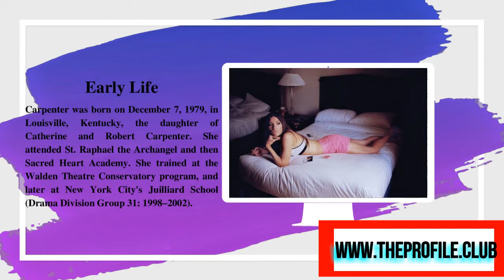Jennifer Carpenter Height Weight Hot Sexy Bikini Pics Profile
View Jennifer Carpenter photos Facebook twitter wiki news interview height weight pics images measurements biography profile boyfriend hot sexy IMDb bikini movies.